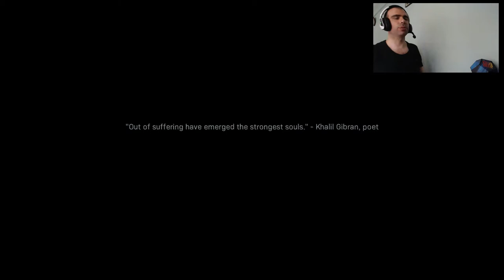Call of Duty Modern Warfare / Bölüm #8 / TA TA TA TA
Merhaba Arkadaşlar. Ben Oktay Hepiniz Gamer Oktay kanalına hoş geldiniz. Bugün ki videom da Call of Duty Modern Warfare 8. Herkese keyfili seyirler YoTube INSTAGRAM Facebook FacebookGrup